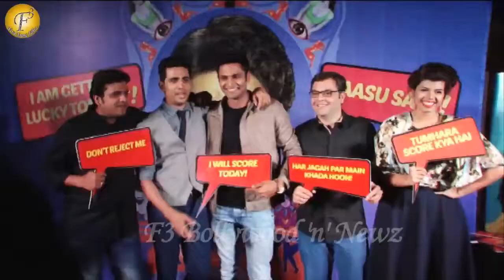PHANTOM FILMS HOST PREMIERE OF MOVIE HUNTER